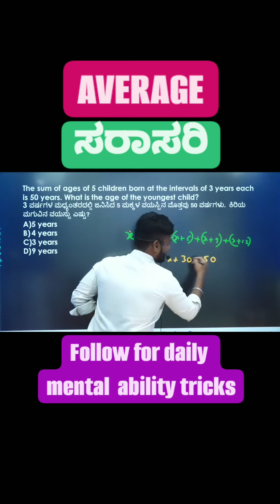SUMIT SIR MENTAL ABILITY TRICKS